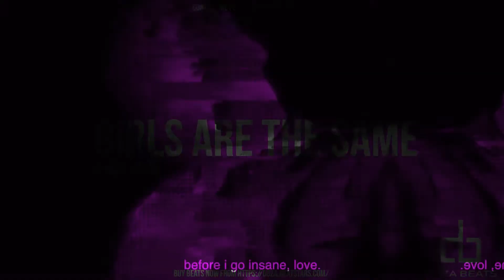Juice Wrld "Girls Are The Same" ft Lil Skies | Nick Mira Type Beat (HARD) Prod.By Doza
Website down below \/

[You Can't Use This Instrumental For Profit or youtube Without a Lease]

💸► Lease (Mp3 @320Kbps) - $19.99

My beats are inspired by:Lil pump big head smokepurpp Metro boomin Lil Uzi Vert TM88 808 mafia 21 savage playboi carti Icy Narco Red Drumm 6ix9ine   etc.  Etc.

extra tags ignore:

Lil Pump BO$$
free lil pump beat